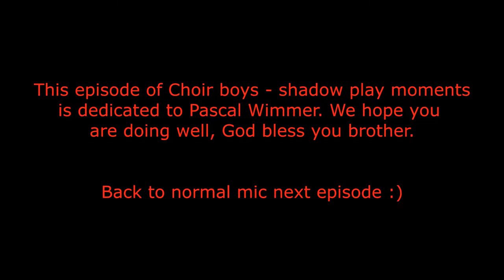Choir boys - shadow play moments #20